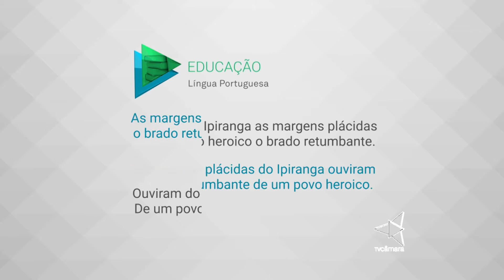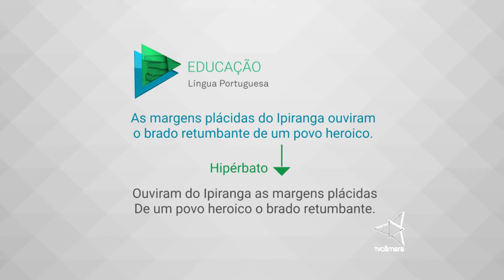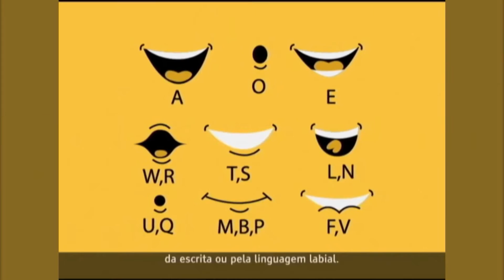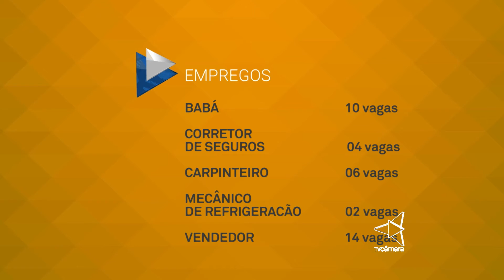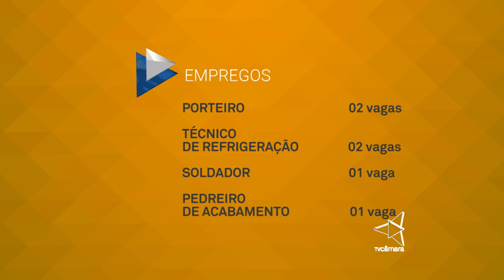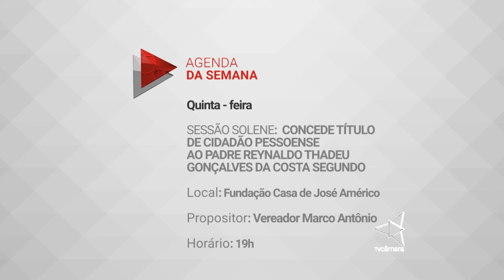Câmara Notícias 15/08/16